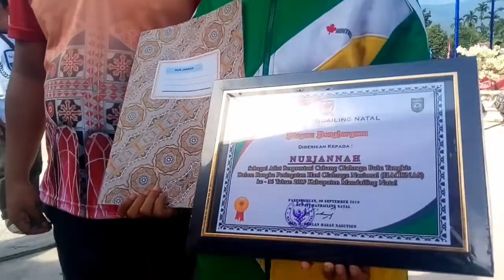Peristiwa HAORNAS KE XXXVI Kabupaten Mandailing Natal.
UPACARA PERINGATAN HAORNAS KE XXXVI KAB  MANDAILING NATAL TAHUN 2019, SEKALIGUS PENYERAHAN PIAGAM PENGHARGAAN BAGI PARA INSAN OLAHRAGA MANDAILING NATAL YANG BERPRESTASI DI TINGKAT PROVINSI DAN NASIONAL.